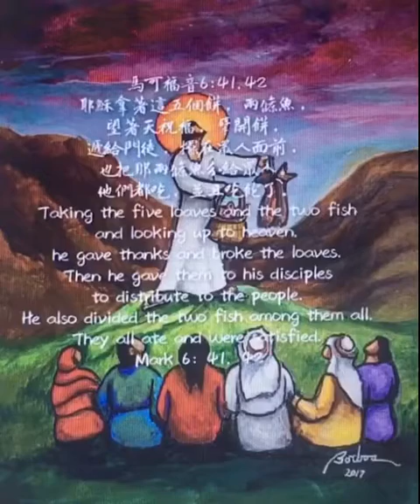馬可福音22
‪耶穌拿著這五個餅、兩條魚、望著天祝福、擘開餅、遞給門徒擺在眾人面前．也把那兩條魚分給眾人。‬
‪他們都喫、並且喫飽了。‬
在這段經文講到五餅二魚神蹟發生的原因如下：
  1.小孩的奉獻：他把五餅二魚甘願奉獻出來。
   A.「先求神國」：「你們要先求他的國和他的義，這些東西都要加給你們了。」（太六33）
   B.「先給人」：「你們要給人，就必有給你們的，並且用十足的升斗，連搖帶按、上尖下流地倒在你們懷裡。因為你們用什麼量器量給人，也必用什麼量器量給你們。」（路加福音六38）神的話一點都不落空，我們願意把自己獻上為主，主就將所需用的供應給我們！
2.信心：第二個原因就是「信心」。不管是耶穌自己或奉獻五餅二魚的小孩，他們都是對神有信心的。今天這段經文再次教導我們一個屬靈的功課 - 「讓我們是一群有信心的人，一群給出去的人，願意信靠主、相信主，願意給出去、奉獻出去，我們就會看見神蹟發生在我們個人、家庭、教會、國家裡面，讓我們操練信而順服。」